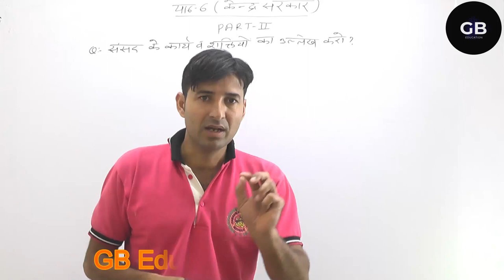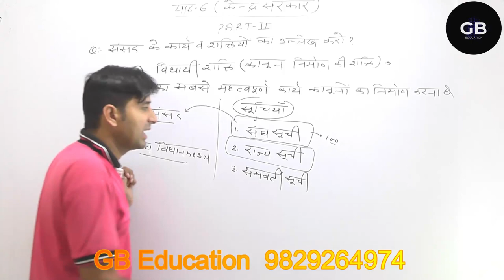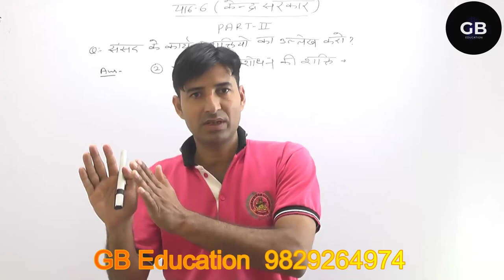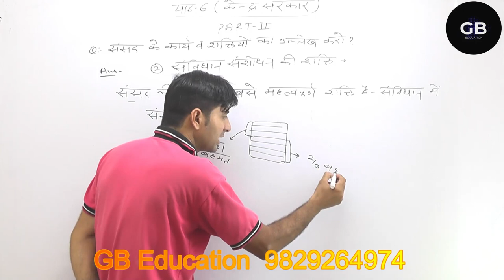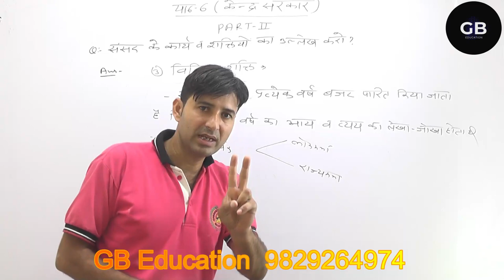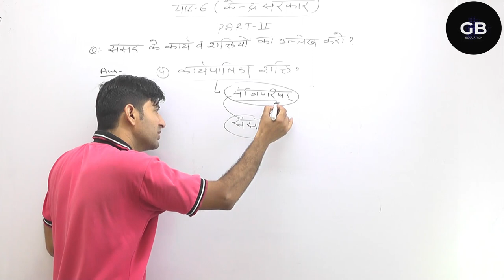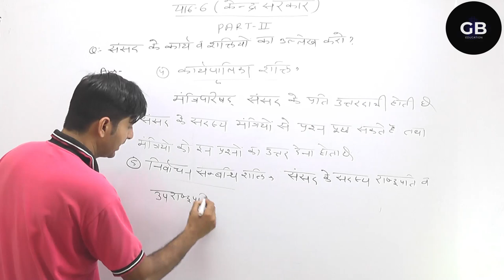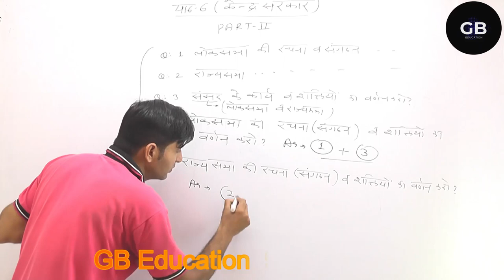//GB education// CLASS-10//SOCIAL SCIENCE//BY VIJAY BAJIYA SIR // LESSION-6 part 2 ( केंद्र सरकार )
About Video
प्रिय विद्यार्थी इस वीडियो में CLASS-10 SOCIAL SCIENCE LESSION-6
part 2
About Channle
GB education एक हिंदी चैंनल है जहा पर आप घर बैठे ही ऑनलाइन तैयारी कर सकते है। हमारी टीम आप तक सभी प्रकार की एग्जाम और स्कूल